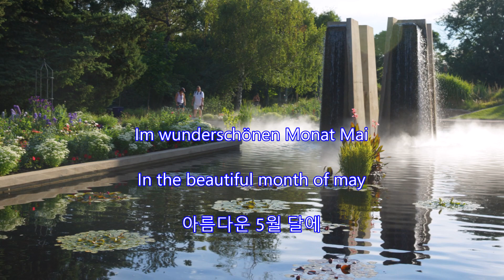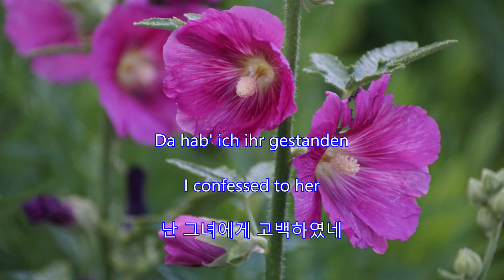Im wunderschönen Monat Mai(In the beautiful month of May) -Fritz Wunderlich(Lyrics): 아름다운 5월에(가사)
Im wunderschönen Monat Mai
(In the beautiful month of may)
아름다운 5월에

Fritz Wunderlich

Denver Botanic Gardens, CO on July 8, 2017